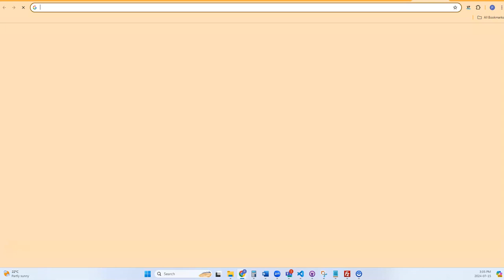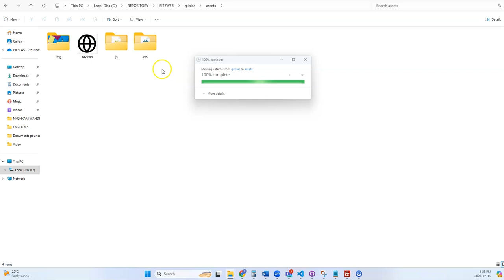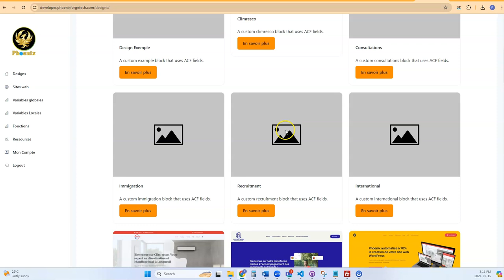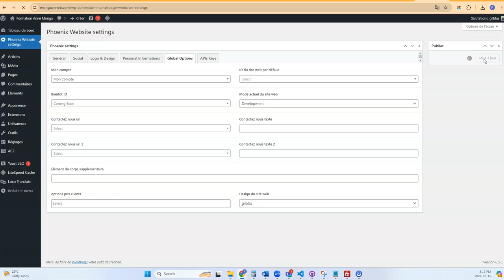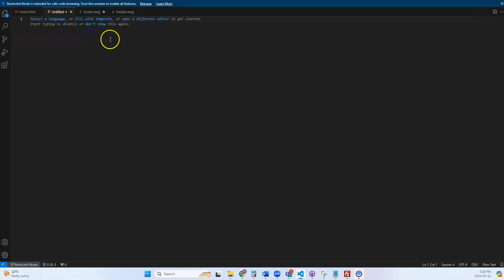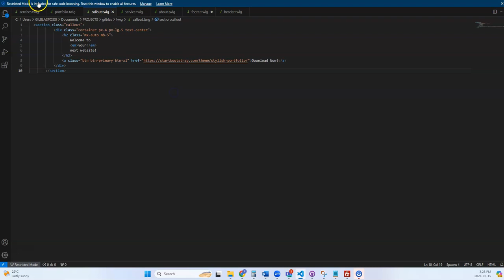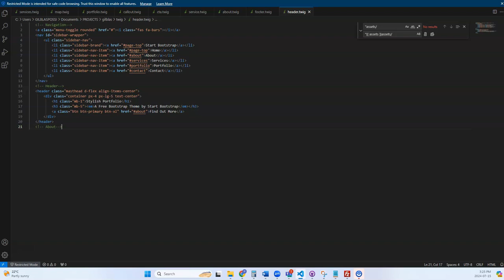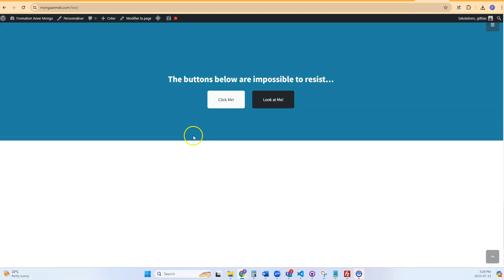VIDÉO # 3 - Transformez n'importe quel design HTML en thème WordPress en moins de 20 minutes !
Description :
Vous voulez apprendre à convertir rapidement un design HTML en un thème WordPress fonctionnel ? Dans cette vidéo, je vais vous montrer, étape par étape, comment transformer n'importe quel design HTML en un thème WordPress en moins de 20 minutes. Que vous soyez débutant ou développeur expérimenté, cette méthode rapide et efficace vous permettra de créer des sites web WordPress personnalisés en un rien de temps.